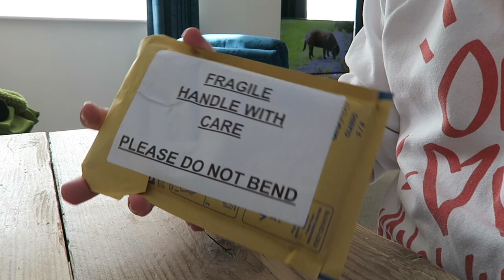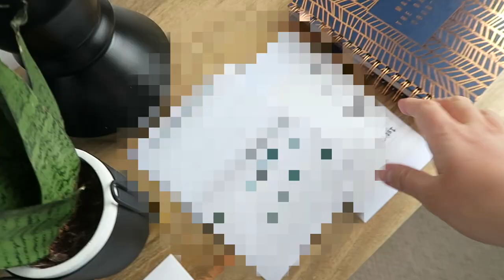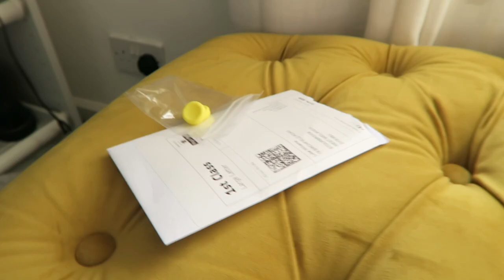Nintendo Switch lite accessories YOU NEED | Daily VLOG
Nintendo Switch lite accessories YOU NEED! If you're anything like me you will want these accessories to protect your Switch - Luke xo

S M I L E  M O R E

Hi, my name is Luke!! I am a video creator from Birmingham! I film daily vlogs, hauls, unboxings, theatre reviews, studio vlogs plus I'm a HUGE Disney geek!!!